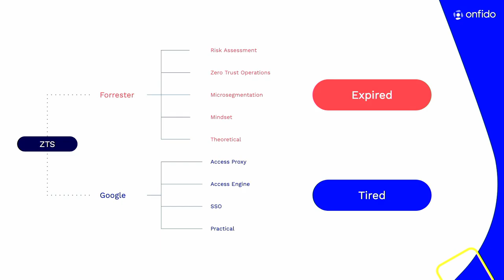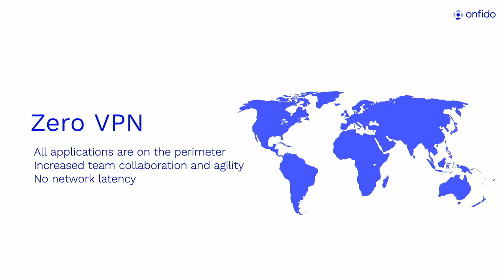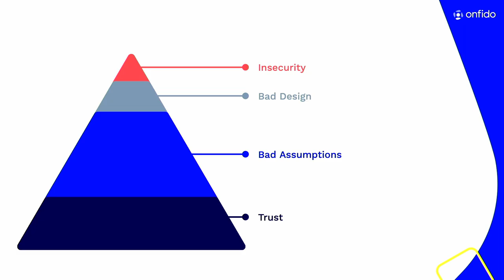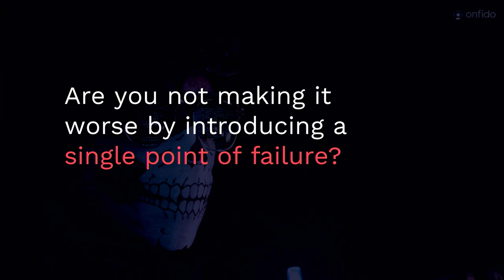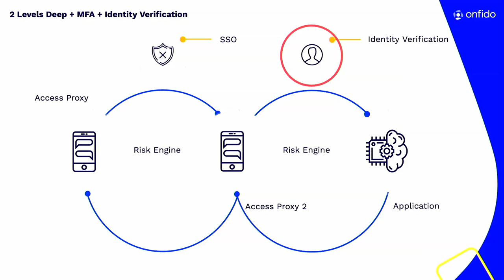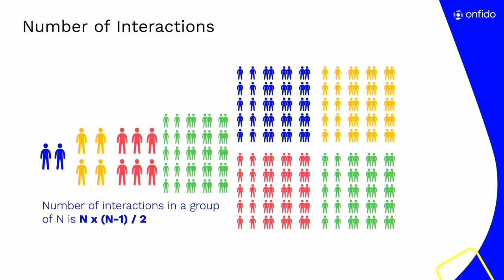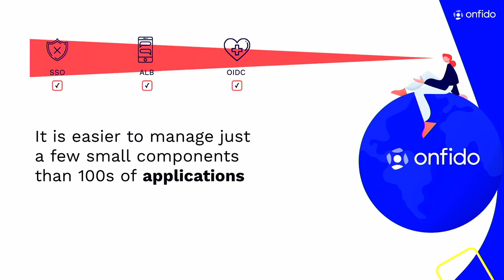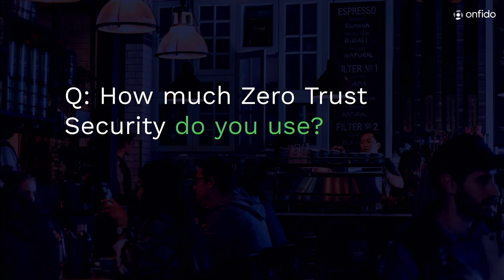DevSecCon London 2019 Day 2 Petko Petkov - The Way to Zero Trust Security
What your technology stack and security model would look like if you assume you operate in a hostile network environment? The answer is simple! Hostile networks force us to assume lack of trust by default - we assume a zero-trust if you like. Traditional security models based on network segmentation, near-perfect patching, and anti-virus monitoring, quickly fall apart when building modern IT operations at scale. Simple secure design with strong but simple architecture principles prevail.

Here comes Zero Trust to the rescue. Zero Trust is a radical security philosophy that helps us think in terms of first principles when designing and operating network infrastructure in hostile environments. This presentation is meant to lay the foundation of the Zero Trust security and extend by providing practical examples and working implantation which you can start using today in your cloud environment of choice.